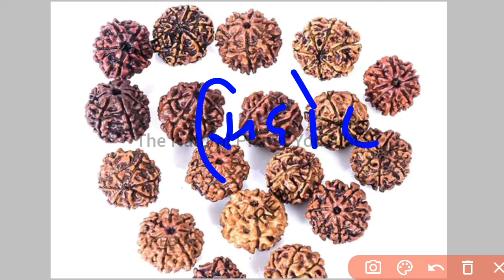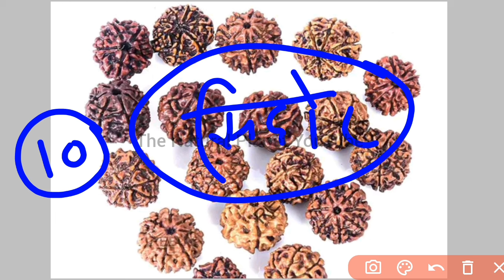सीहोर का रुद्राक्ष मैं दूंगा आपको घर तक | sehore ka rudraksh | sihor rudraksh vitran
जय महाकाल
प्रदोष काल का समय